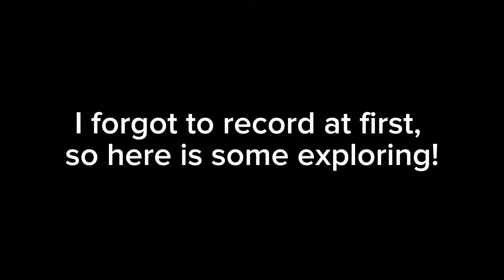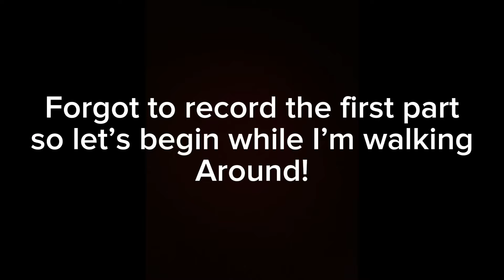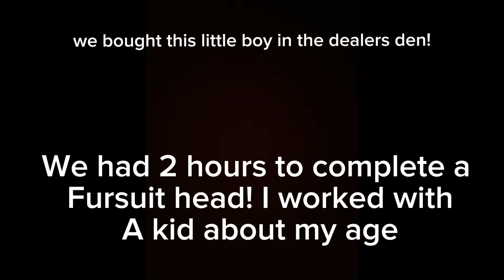AnthrOhio 2024 -Friday and Saturday-